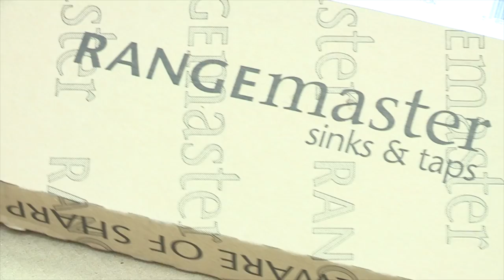AGA Rangemaster (filmed at the factory in Nottingham where sinks are manufactured).